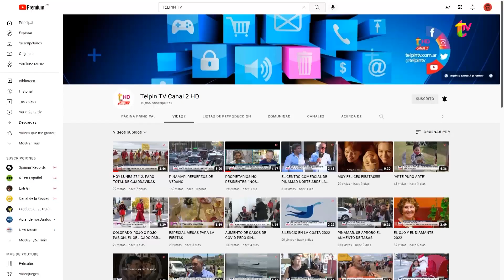LIMPIEZA DE PLAYAS Y PICNIC JUNTO A SABE LA TIERRA CARILÓ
Jornada de concientización, limpieza de playas y picnic saludable organizada por @SabeLaTierra_Carilo para este sábado, el punto de encuentro será @hemingwaycarilo y finalizarán en la Plaza Guerrero 📌